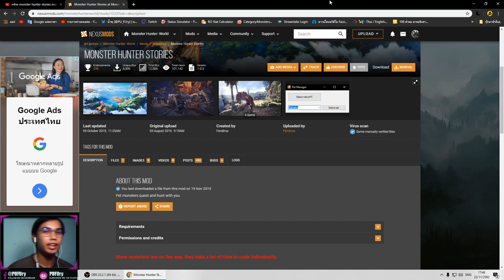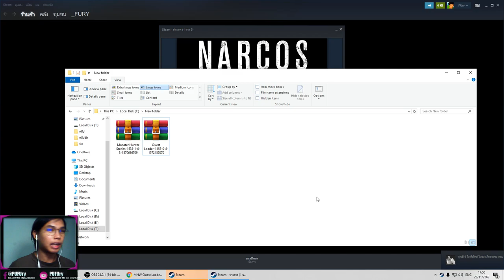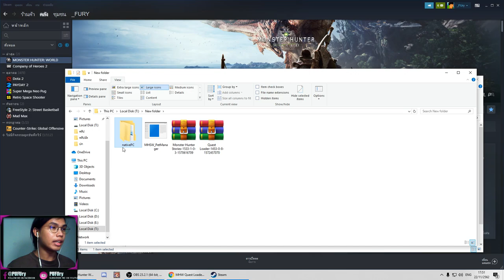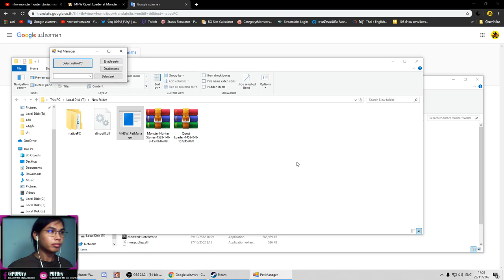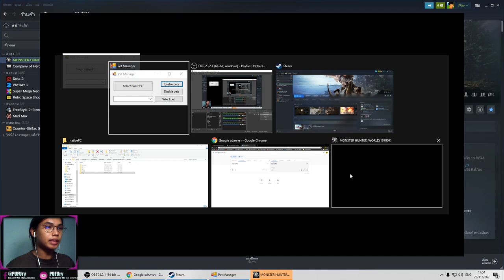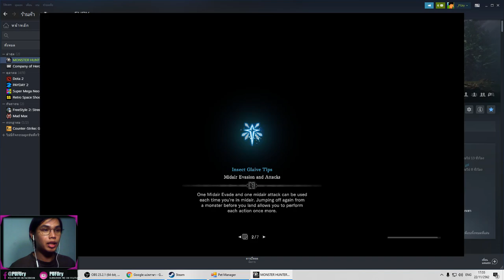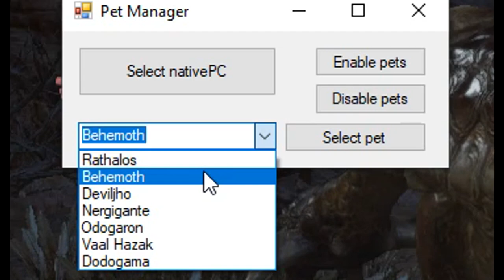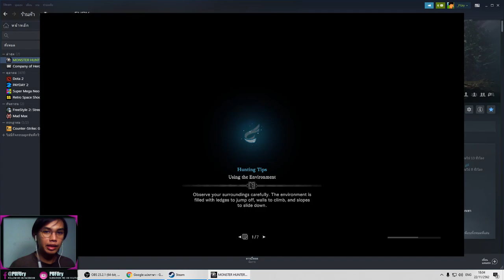MHW: Monster Hunter Stories Mod มอดสัตว์เลี้ยง เหมือนมีแมวตัวที่2 (นายน่ะมาเป็นลูกชายฉันไหม)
สำหรับใครที่ต้องการเอาไปเล่นกับเพื่อนๆบนออนไลน์ เพื่อนคนนั้นก็ต้องลงมอดตัวนี้ด้วยนะครับ (ไม่รู้ยังไม่เคยลอง แต่เจ้าของมอดบอกอย่างงั้น)

📌📌 ROEXE Revo Classic 📌📌
• ฐานข้อมูล / ไอเทม / ของสวมใส่ / มอนสเตอร์
• จำลองการตีบวกอาวุธ
• คำนวนดาเมจของกับดัก
• คำนวนการ์ดใส่การ์ดที่รีด ATK ได้สูงที่สุด
🐻 หากใครสนใจจะโดเนทสนับสนุนช่วยค่า Server + Domain ตามนี้เลยครับ

(เว็บทั้งหมดนี้เป็นเว็บที่ คุณแบงค์WhiteBearZและผองเพื่อนเป็นคนสร้างขึ้นอำนวยความสะดวกให้กับผู้เล่นRoEXE)

 (PC) Cpu: Ryzen 2400g
Ram: DDR4 8gb
HDD: ฟ้า 1TB
การ์ดจอ: Redeon 580
ครีบอร์ด/เม้าส์ : ใช้ได้ก็พอ
ไมค์: OKER 120บาท(ขอลดมา)
(MB)
 Huawei GR5